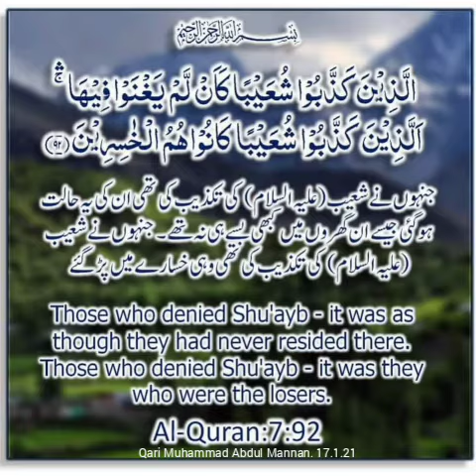ayat 91-92 of Suratul Aaraaf - Qari Muhammad Abdul Mannan